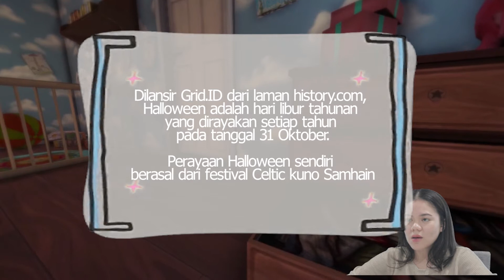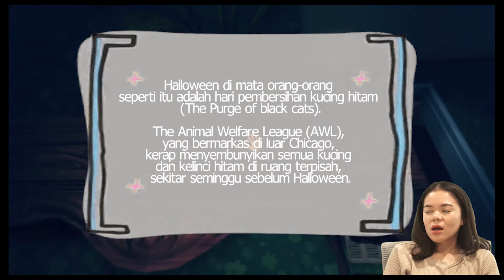Among The Sleep - Main Bareng gameQoo | gameQoo Cloud Gaming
gamersQoo, minQoo mau kasih tau nih, tebak berapa kali Nazahra kaget di sesi Main Bareng gameQoo? Kalo tau jawab di kolom komentar ya!

Butuh bantuan?